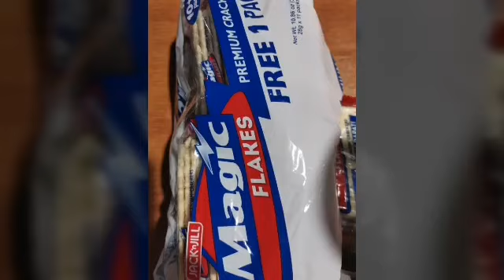Taguig City/Blessings of the day/Reliefgoods/thank you so much